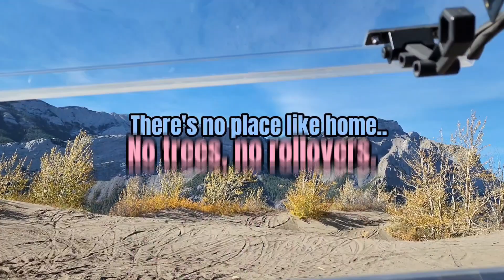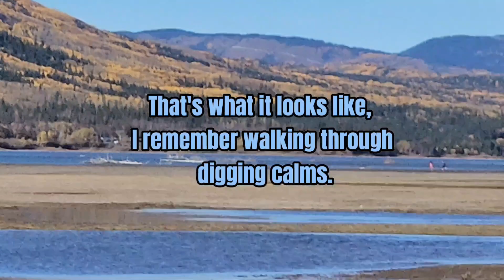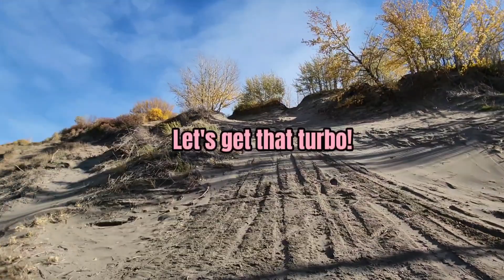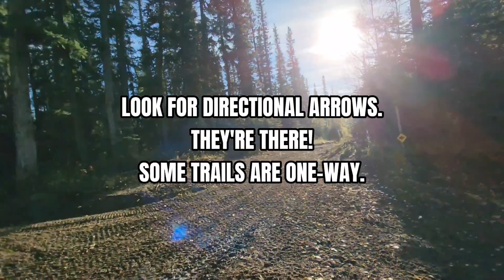Gamer Grandma's wild dune ride! Thrills, no spills!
Playing in the dunes along Brule Lake in our Yamaha Wolverine. These trails are so much fun! BETTER than rides at the fair! NOTE: Fear and some outbursts. Switchbacks and woop-de-woos, lots of thrills, no spills! Some hill action. Deer sighting.
WATCH the changed landscape on that one Plateau we discuss in the video (start at 15 - 60 seconds)

😃Busy lives and day-to-day challenges can take a toll. These precious moments allow us a breath. For more of an upbeat delivery, sneak peeks and Extras: Check us out on Facebook and Instagram.

The Cat and Mouse Ride is also called the Wild Mouse Ride. You know the one.
PNE: Pacific National Exhibition
CNE: Canadian National Exhibition